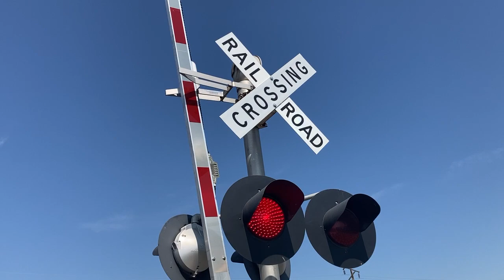Granite Street railroad crossing, UP 5439 Grain Train, Onawa, IA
A Union Pacific grain train I caught in Whiting heads south through Onawa.
Crossing info
Owner and maintainer: Union Pacific Railroad
Location: Onawa, Iowa
Line: Union Pacific Sioux City Subdivision
Bell sequence: Ring through the whole activation
Left signal
Lights:  2 pairs of Safetran 12x24 inch with GE Dotted LEDs
Gate mechanism: Safetran
Gate lights: Alstom/Aurora LEDs
Right signal
Gate mechanism: Safetran
Bell: Safetran mechanical bell